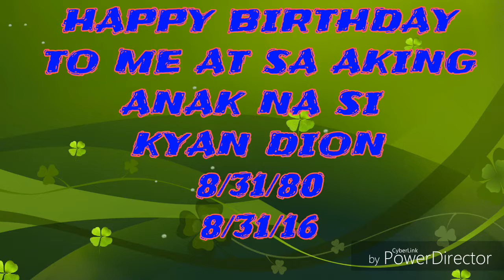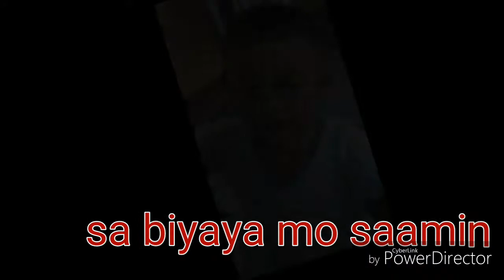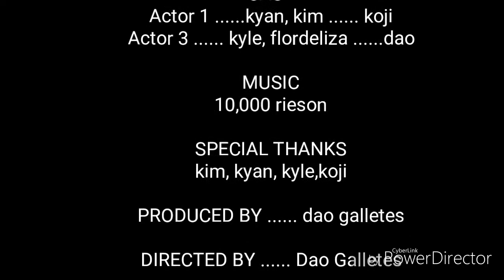ads ads 10,000 reason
Birthday namin ng anak ko